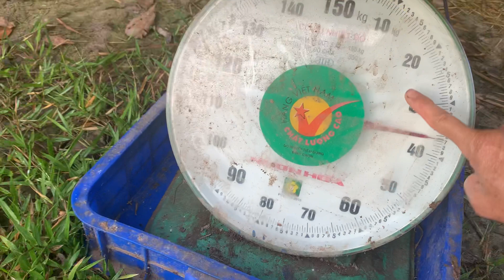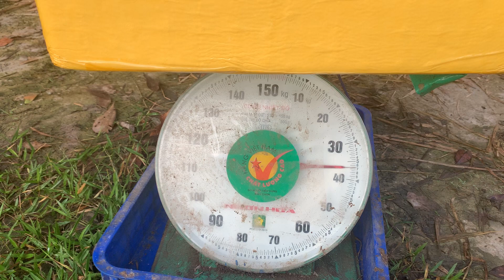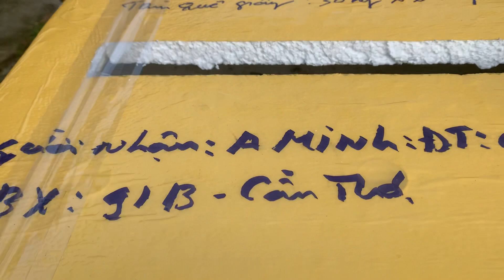Giun quế hay trùn quế giống là 1 nhé bà con